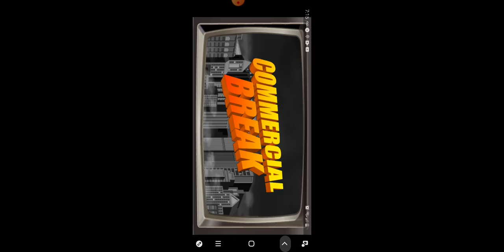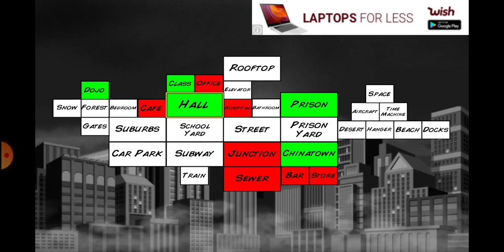One step further